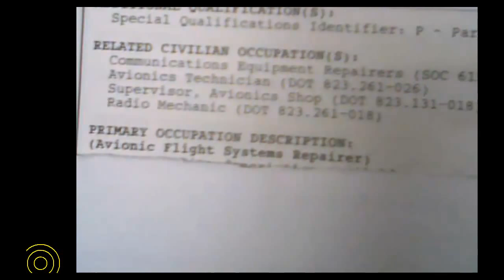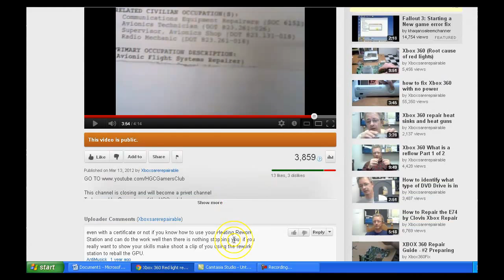How to Repair Xboxes, Game systems + much more